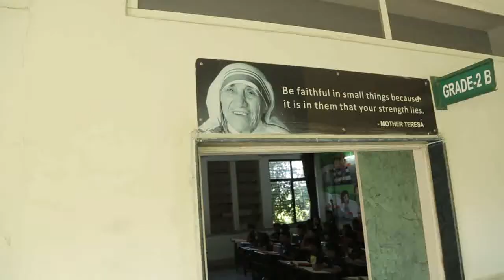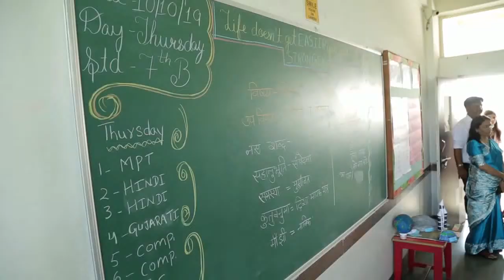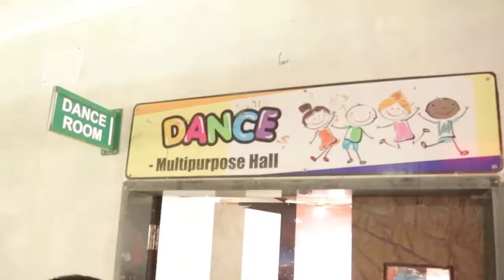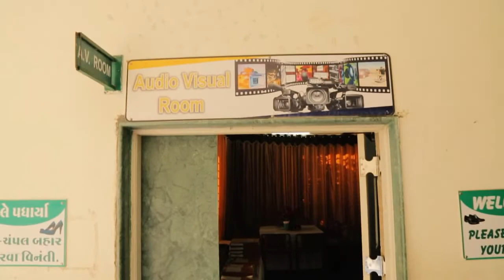The Mother's International School Upleta INSPECTION 2019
INSPECTION 2019